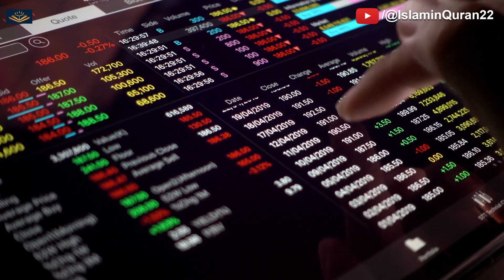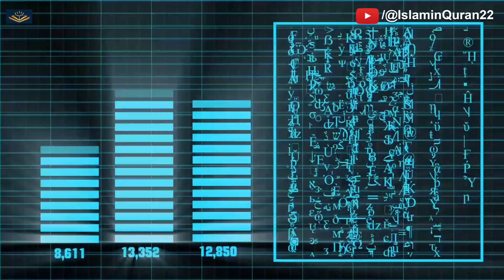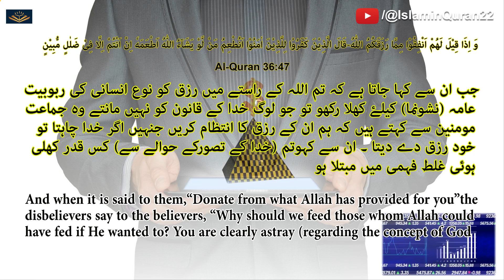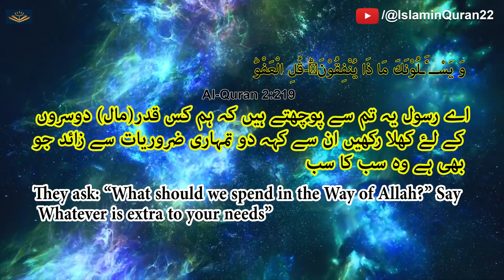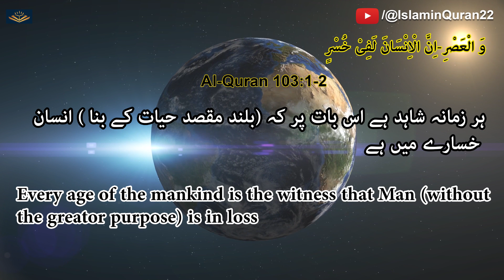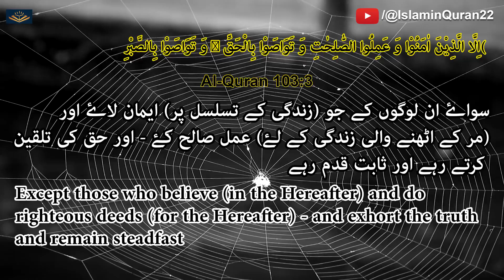Qasam Hay Zamany Ki | Surah Al-Asr | Tafseer e Quran | AI and ChatGPT | Science and Quran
Qasam Hay Zamany Ki | Surah Al-Asr | Tafseer e Quran | AI ChatGPT Science and Quran | The Future | سورة العصر

Artificial intelligence in Quran
The Future of Mankind

In this Vlog we discussed following topics
- Sorat Al-asr
- surah asr sahil adeem
- Artificial Intelligence and Quran
- AI and Quran
- AI in Quran
- AI in Islam
- challenges of artificial intelligence technology
- artificial intelligence study
- ai and robotics
- future of science
- Sahil Adeem Surah Al asr tafseer
سائینس اور قرآن